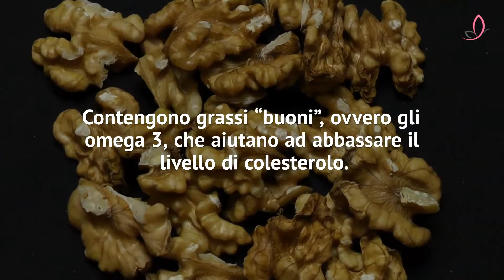Noci, l’alimento del benessere: perché dovreste introdurle nella dieta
È importante introdurre le noci nella dieta, perché sono ricche di proprietà benefiche. Vediamo quali sono i loro valori nutrizionali e quante mangiarne ogni giorno.